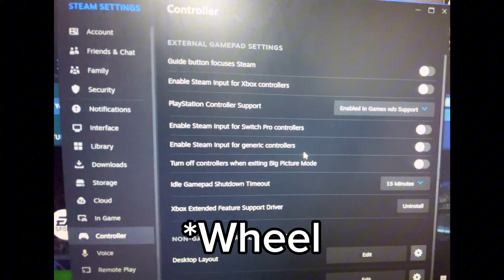How To Connect PXN Steering Wheel with Steam [Tutorial]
In this video i will show you how you can connect all pxn steering wheels with steam games